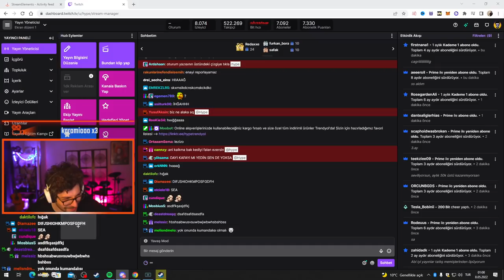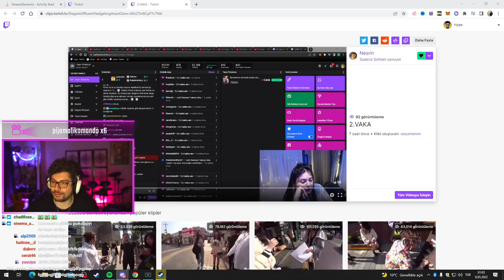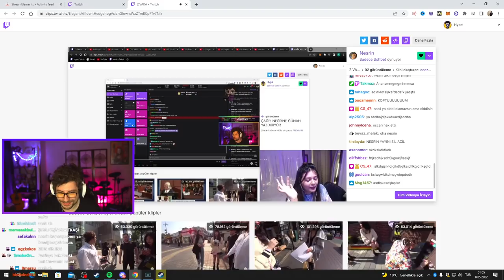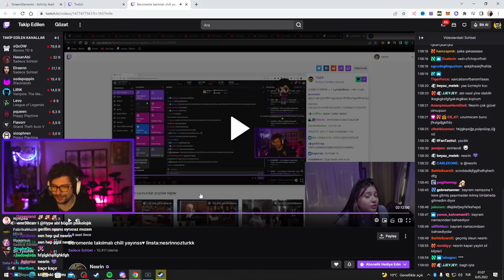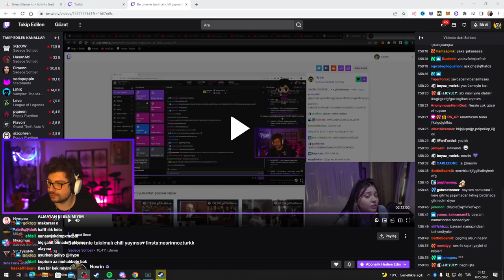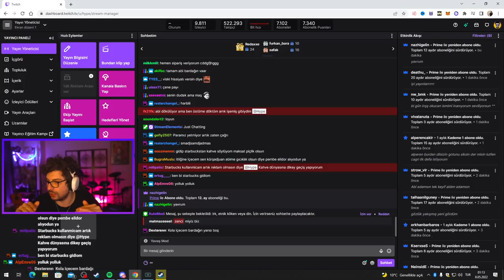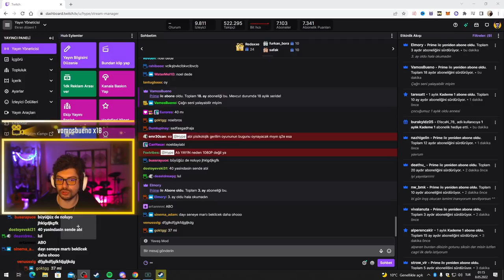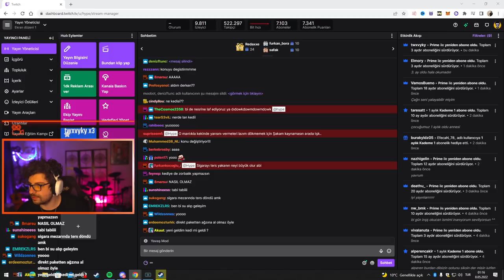HYPE | KATMAN EKİBİ DELİRİYOR! | NESRİN'İN 2. VAKA KLİBİNİ İZLEDİK!